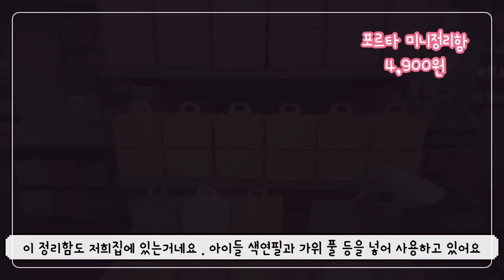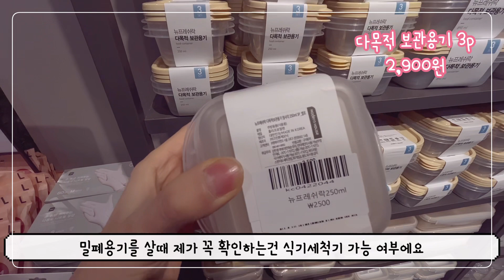[ 미니멀 라이프 ] 꼭필요한 물건만 사기 ! 충동구매 노노! 미니멀라이프 쇼핑습관 🙏🏻in 모던하우스 Minimal Life 🌿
안녕하세요, 쏘미맘이에요
미니멀라이프를 실천하며 , 절약을 생활화 하고 있는데요 ,
오늘은 첫째딸과 모던하우스에 갔어요,
잠깐 , 물욕이 올라왔지만, 잘참아낸거 같아요  ㅎㅎ

히힛 , 오늘도 영상봐주셔서 감사합니다.